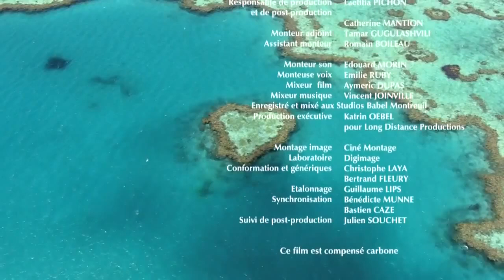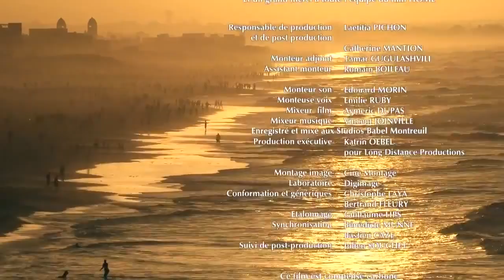ДОМ фильм запрещенный к показу в 36 странах Мира HD